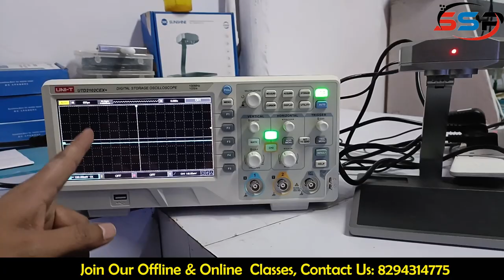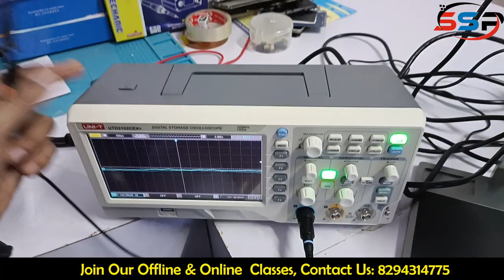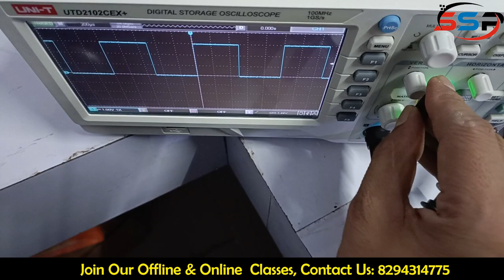Dso Machine का क्या इस्तेमाल हैं हमारे Repairing में .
Our offline batch starts on 5 jan 2023